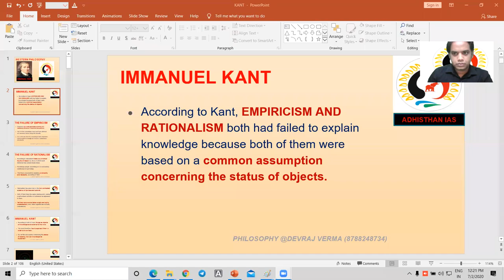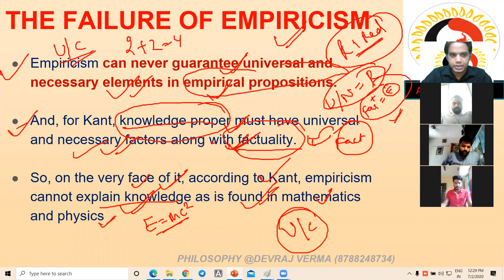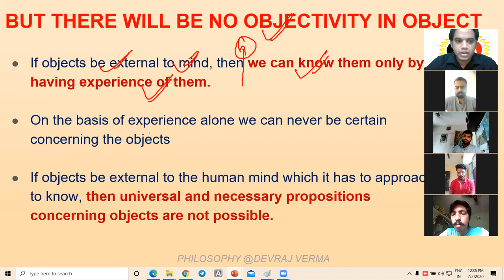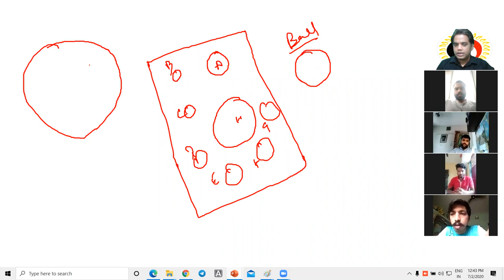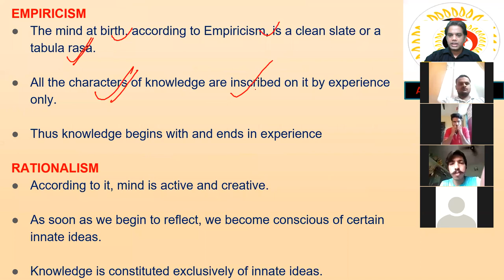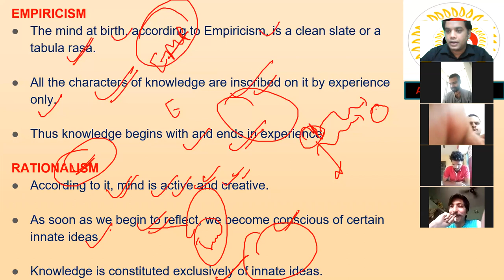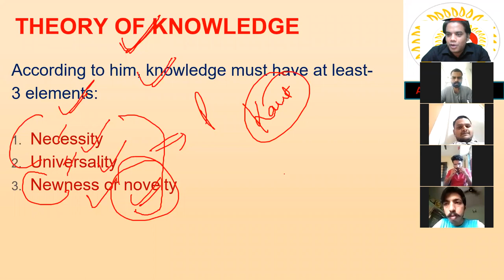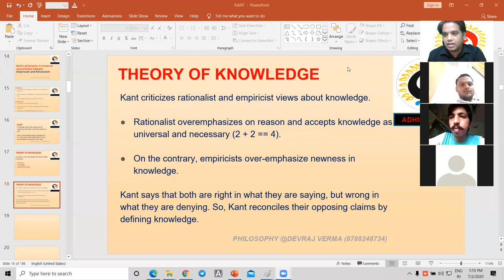Immanuel Kant part 1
This video will provide basic introduction of Immanuel kant and its theory of knowledge.